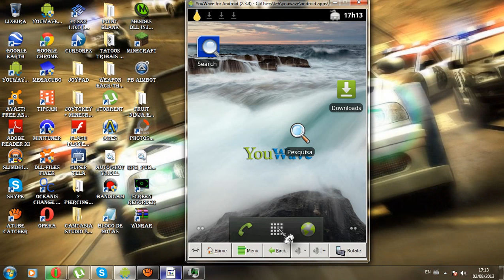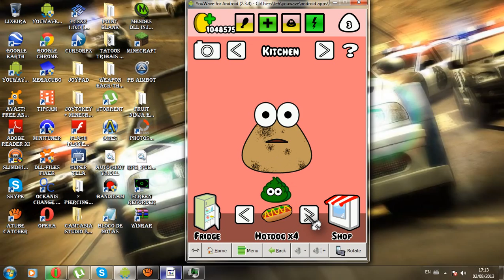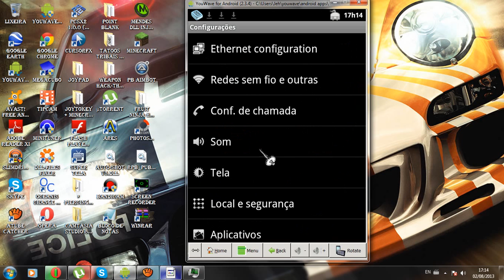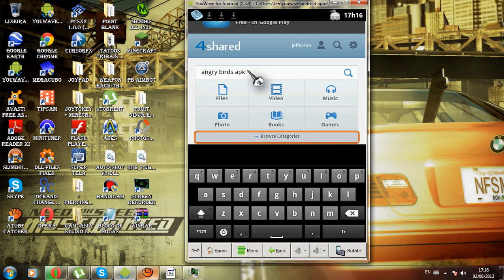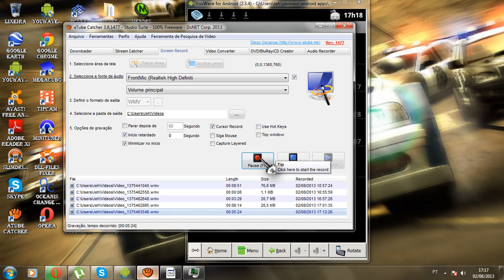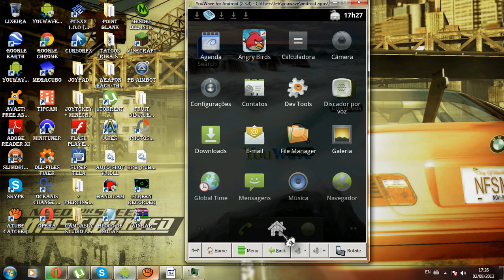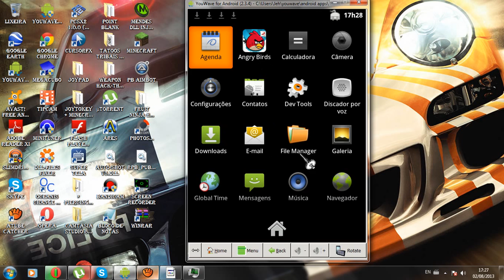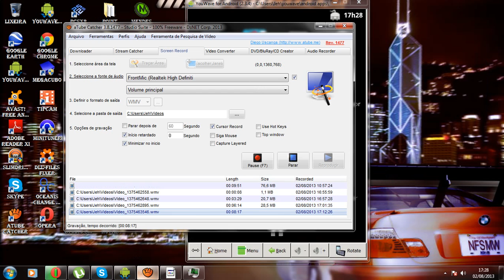como baixar programas no youwave